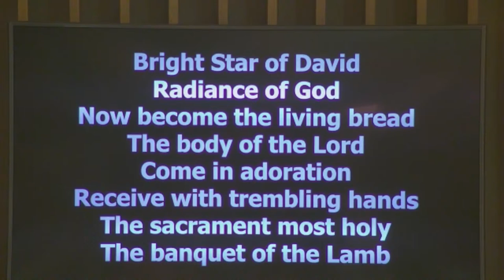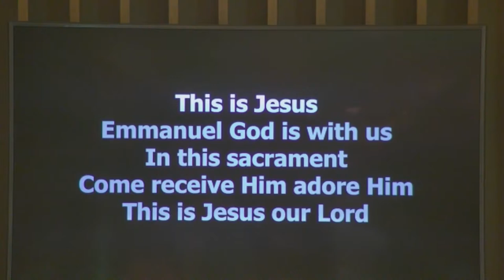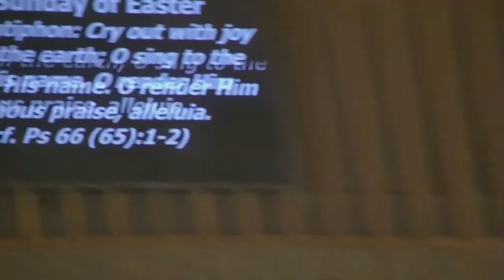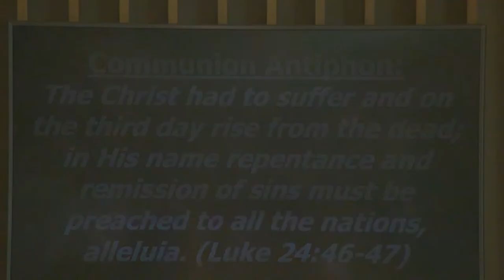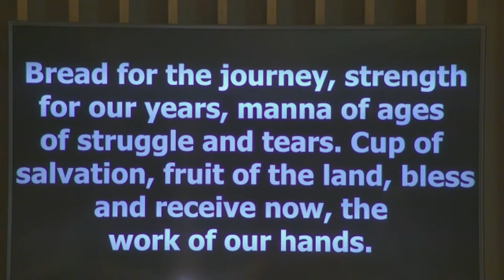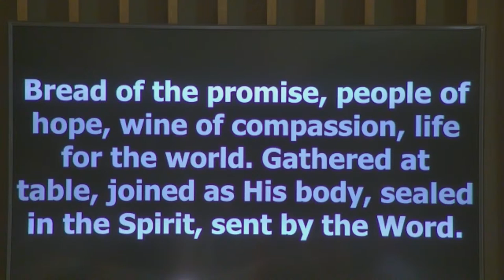Assumption, BVM Catholic Church, Music rights permission under One License No. 734942-A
Sunday 9:00 am, April 14, 2024
At this Mass we Celebrate the Third Sunday of Easter
Music rights permission under One License No. 734942-A
Parish intentions
For the Soul of Gerald O’Neil